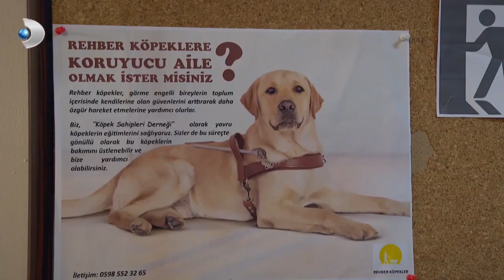Osman ve Yaren'in Masaj Keyfi! - İkizler Memo-Can 20.Bölüm